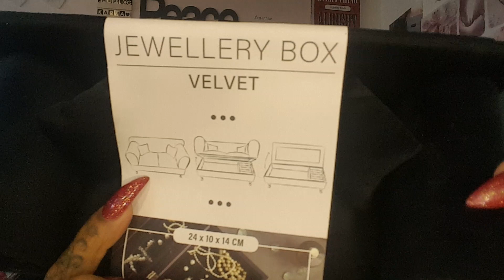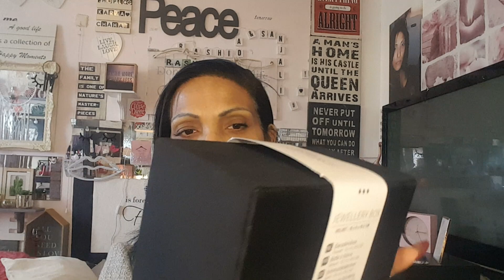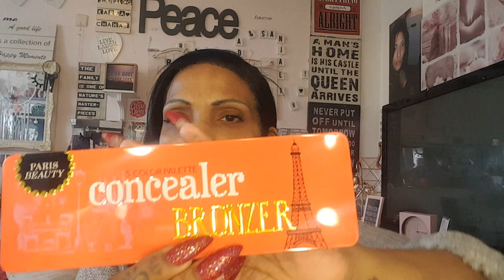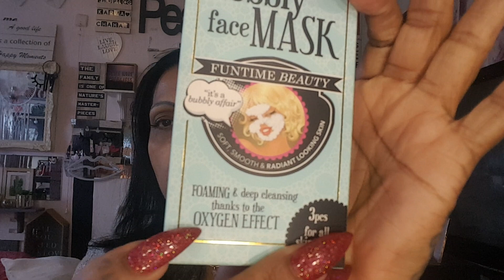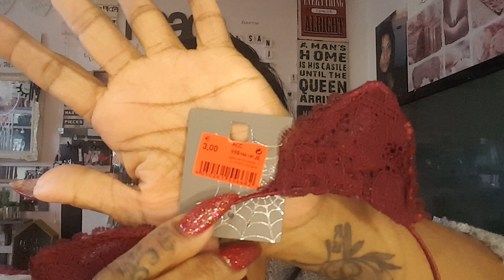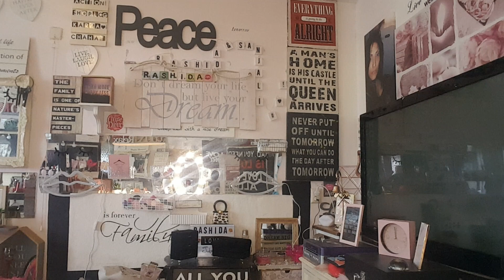Action. Kruidvat en Hema schoplog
Hallo karma here.
Daar zijn we weer met paar mooie nieuwe en oude spullen die jullie wel voorbij hebben zien gaan .
Ik zou zeggen geniet ze en tot snel⚘💋